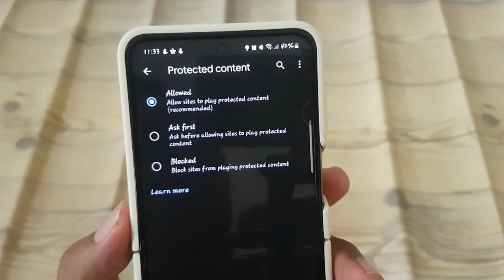How to Allow Protected content in Google Chrome on an Android Phone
Empowering Browsing Experience: Allowing Protected Content in Google Chrome on Android Phones

Google Chrome on Android phones provides users with an array of features to customize their browsing experiences, including the ability to manage protected content settings. This includes certain types of media or scripts that may be blocked by default for security reasons. In this guide, we'll explore how to allow protected content in Google Chrome on Android phones, enabling users to access the full range of web content while maintaining privacy and security.

1. **Accessing Chrome Settings**: Launch the Google Chrome app on your Android phone. Tap the three-dot menu icon located at the top-right corner of the browser window.

2. **Navigating to Site Settings**: From the dropdown menu, select "Settings" to access Chrome's settings.

3. **Accessing Site Settings**: Scroll down in the Settings menu and tap on "Site settings" located under the "Advanced" section.

4. **Managing Protected Content Settings**: Within the Site settings menu, locate and tap on "Protected content." This will take you to the Protected content settings page.

5. **Allowing Protected Content**: Toggle the switch next to "Protected content" to allow it. Enabling this setting ensures that websites can display all types of protected content without restrictions.

6. **Confirmation and Exit**: After configuring your preferences, exit the Settings menu by pressing the back button or using the navigation gestures, depending on your device's configuration.

**Conclusion:**
By allowing protected content in Google Chrome on their Android phones, users can access a wider range of web content while still maintaining privacy and security. Whether allowing protected content to ensure compatibility with certain websites or accessing specific media types, users have the flexibility to customize their browsing experience according to their preferences. Take control of your online experiences today by following the simple steps outlined above to allow protected content in Google Chrome on your Android phone.